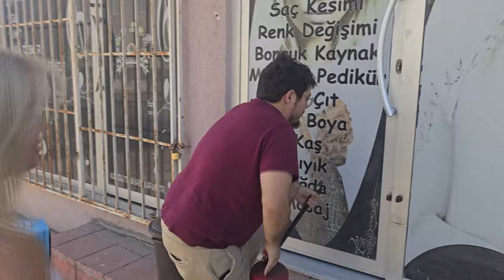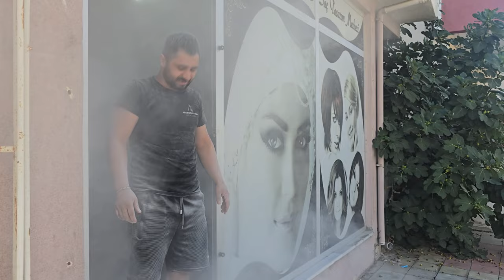DEV KİSKİRTMA#comedy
Merhabalar kanalımızı hoşgeldiniz sizler için birbirinden güzel eğlenceli çekişmeli bı o kadar da komik videolar çekmeye çalışıyoruz daha iyileri de gelmeye devam edecek takipte kalın kanalimiza abone olup veolarimkzi beğenmeyi unutmayin hoşçakalın...